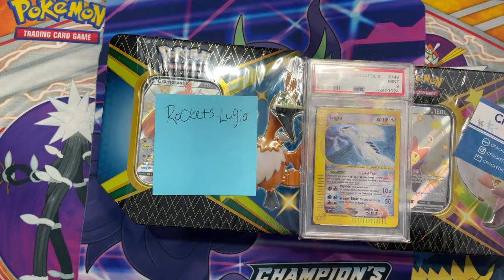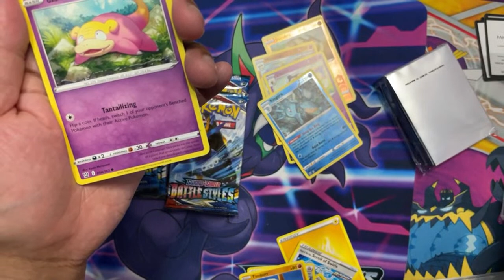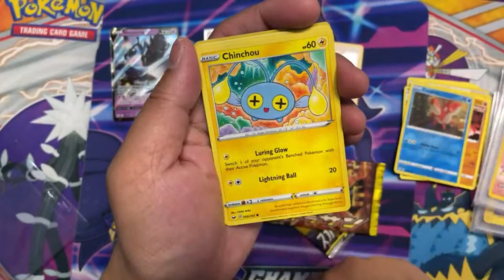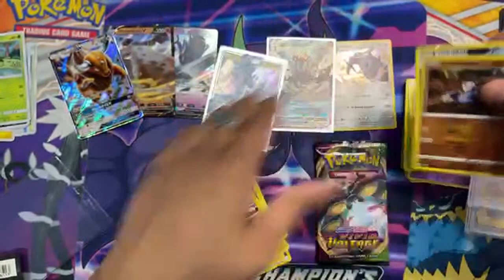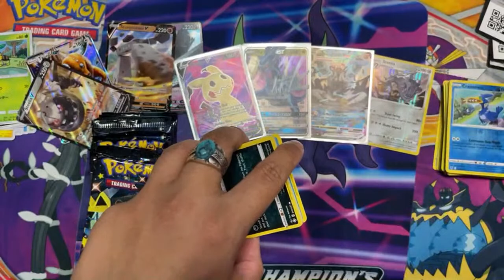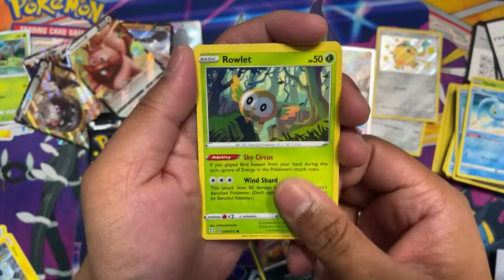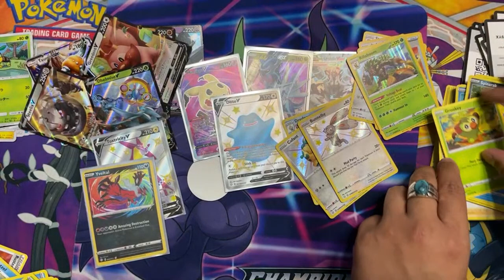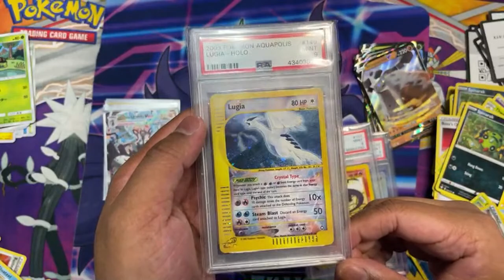Massive Opening For Rockets Lugia!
As always, thanks for the support and love from the best community on YouTube